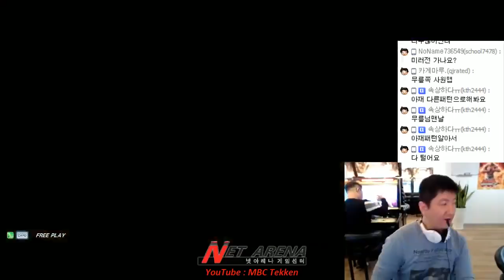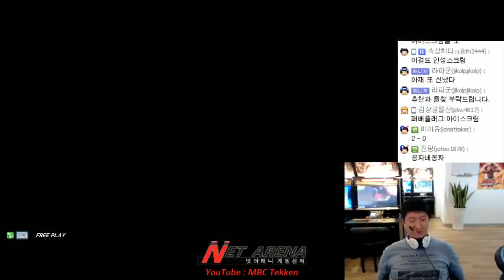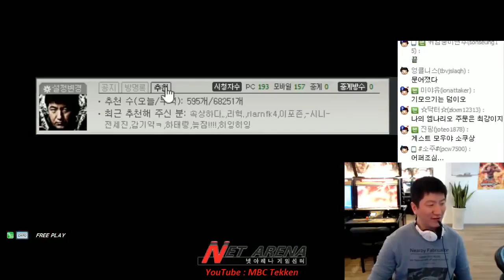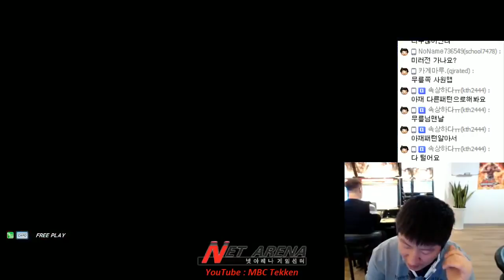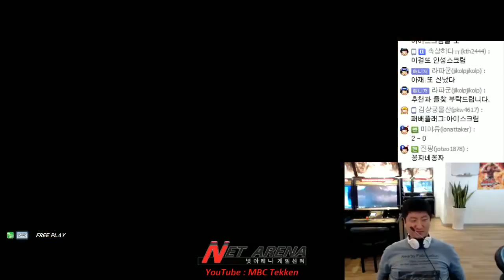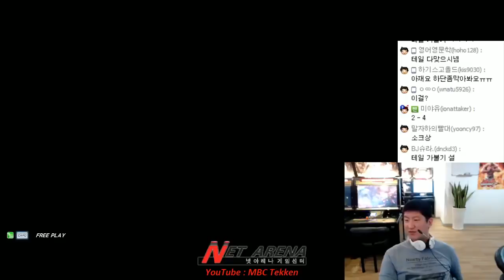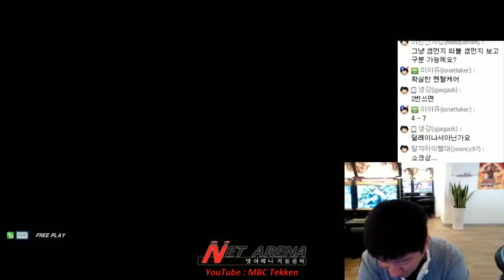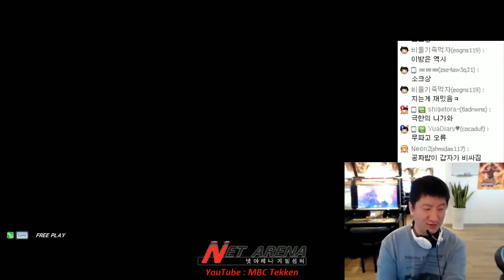[Tekken 7]King(MBC) vs Law(Knee) 04/27/2016 킹(엠아재) vs 로우(무릎) 鉄拳7 철권